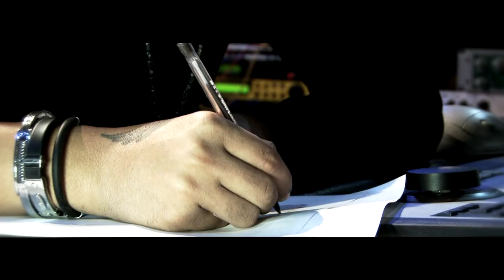Tal Vez - Jay Maly [ OBALEX STUDIOS ]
Aqui les dejo el video official de Jay Maly